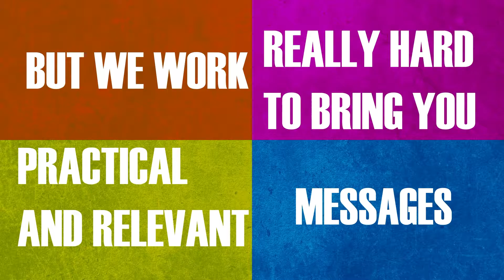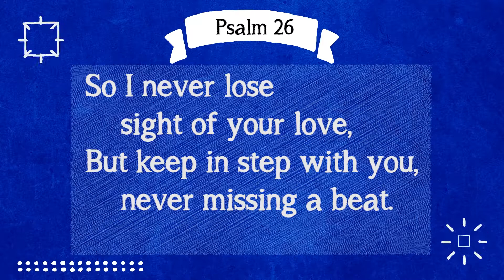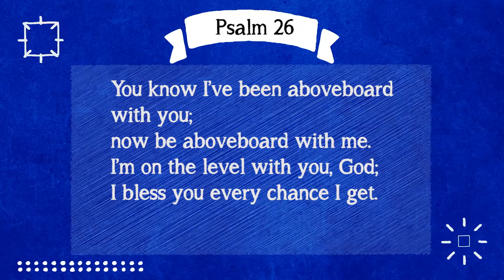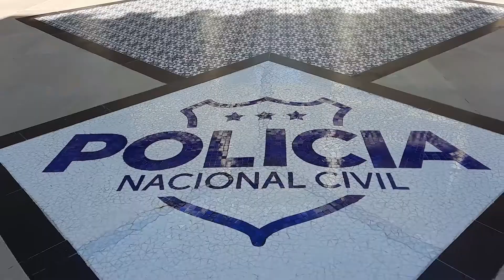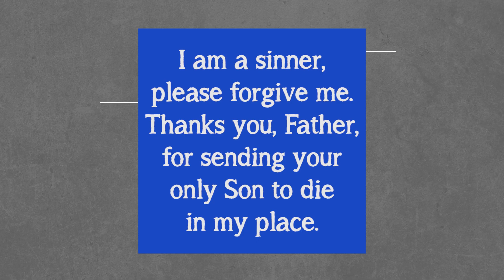LIVE | Let's Have Church! - Jesus explains his message, Part 2